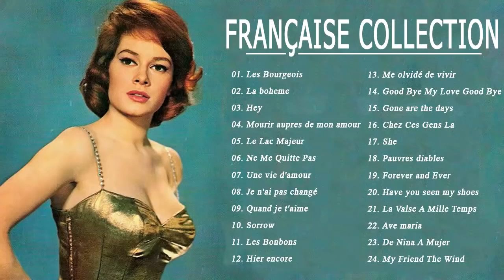Vieilles Chansons ♫ Demis Roussos, Mort Shuman, Charles Aznavour, Julio Iglesias, Jacques Brel...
.. C'est super de lire votre commentaire .. Nous espérons rendre vos journées plus belles avec la musique que nous partageons!
🔔 Veuillez partager cette vidéo sur les sites sociaux (Facebook, Google +, Twitter, etc.) pour que plus de personnes puissent l'écouter! Passe une bonne journée !